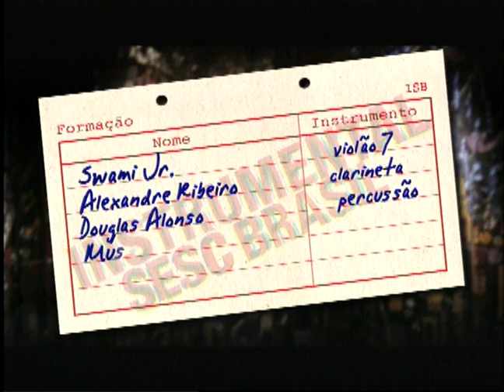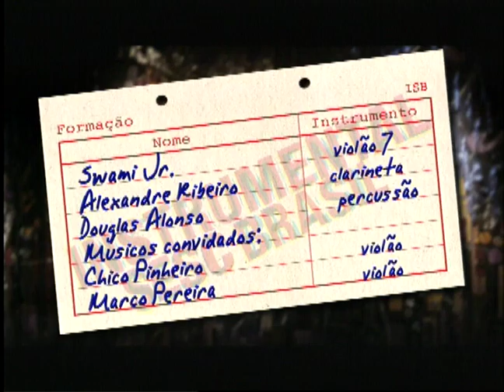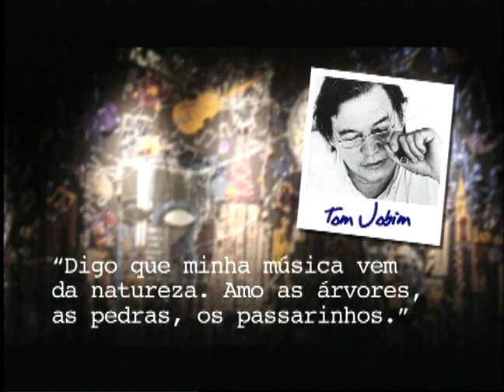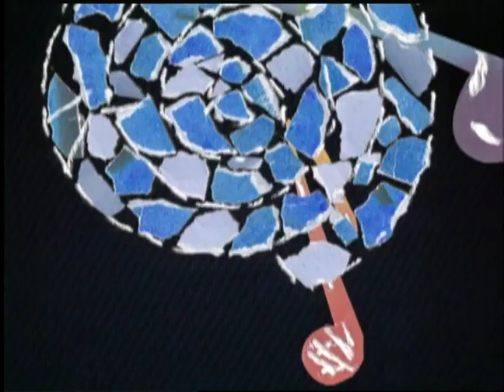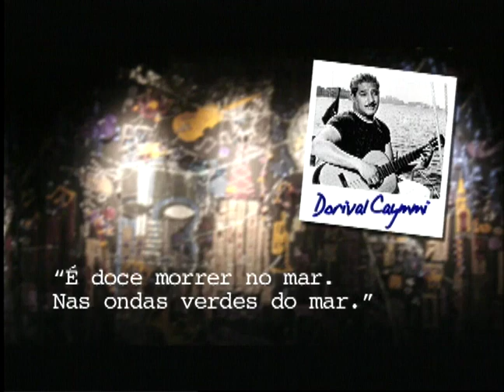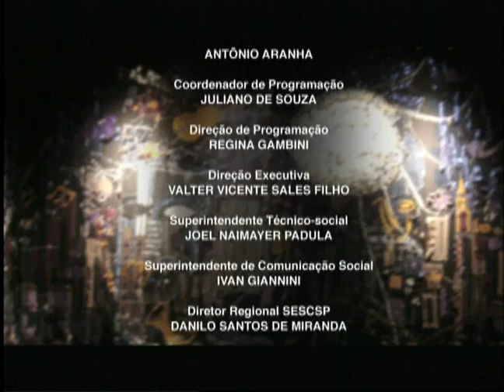Swami Jr. | Programa Instrumental Sesc Brasil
O violonista, baixista, arranjador, compositor e produtor Swami Jr. é hoje um dos músicos brasileiros mais requisitados e atuantes, tanto acompanhando e dirigindo, como produzindo seus próprios trabalhos e de outros artistas. Formado por Swami Jr. (violão de 7 cordas); Alexandre Ribeiro (clarinete); Douglas Alonso (percussão). Músicos convidados: Chico Pinheiro (violão) e Marco Pereira (violão).

Ficha técnica:
SWAMI JR.
violão de 7 cordas

ALEXANDRE RIBEIRO
clarinete

DOUGLAS ALONSO
percussão

Participação especial:
CHICO PINHEIRO
violão

MARCO PEREIRA
violão

Repertório
0:51 - EL PURO (Swami Jr.)
6:56 - PALADINO (Swami Jr.)
15:03 - ABRAÇO (Swami Jr./ Chico Pinheiro)
23:06 - VIBRAÇÕES (Jacob do Bandolim)
29:19 - VIROU FUMAÇA (Swami Jr.)
39:26 - SAUDADE DA BAHIA (Dorival Caymmi)
44:50 - CRISTAL (César Mariano)

TUKASOM

Produção
Canal Independente

RENATO VATEZECK

RICARDO VATEZECK

ANDERSON GALDINO

REINALDO ROCHA

FÁBIO GOUDET

DIEGO KERMANN
RENE GUARILA
CARLOS TRAVAGLIA

Equipe Externa

Transporte
TRANSFER CLASS

Cenografia
ZÉ CARRATU

JÚLIO BOAVENTURA

Produção
BRUNA PACHECO

Pesquisa
CLAUDIA ORTIZ

IGOR DELION
Narração e Entrevista​
PATRICIA PALUMBO

MARCELO AMIKY

MAX ALVIM

Direção Geral
CARLOS ZEN

SESC CONSOLAÇÃO

Sonorização
RENATO YOSHINAGA

Equipe Técnica
CAROL RIBAS

Gerente
FELIPE MANCEBO

SÉRGIO PINTO

SESCTV

ANTÔNIO ARANHA

REGINA GAMBINI

IVAN GIANNINI​

Realização
SescTV